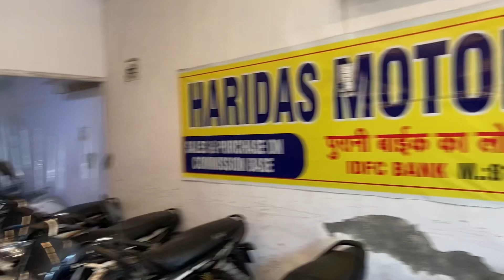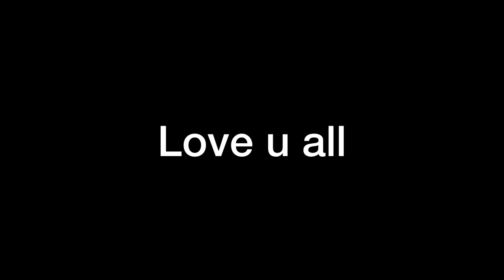कोनसी Scooty लेनी चाहिए एकता को | New Scooty Coming Soon | R2H